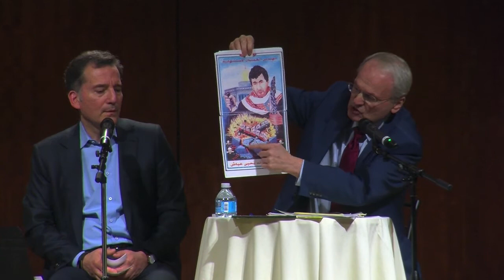A discussion on Israel with Jeremy Ben Ami and Morton A. Klein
J Street's Jeremy Ben Ami and Zionist Organization of America's Morton A. Klein discuss Israel, settlements and the two-state solution.

Moderated by Rabbi David Wolpe
Hosted by Sinai Temple

Video by Jeffrey Hensiek